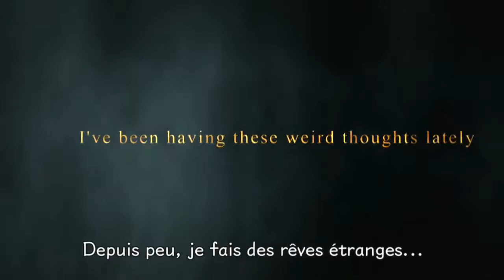Kindgom Death (Stranding Hearts)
Désolé j'ai pensé à ça directement :'(